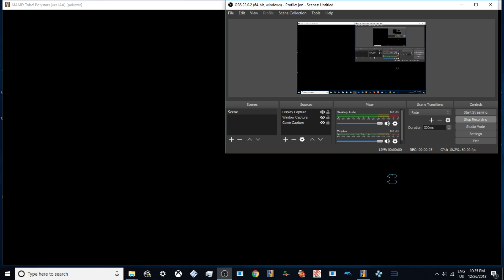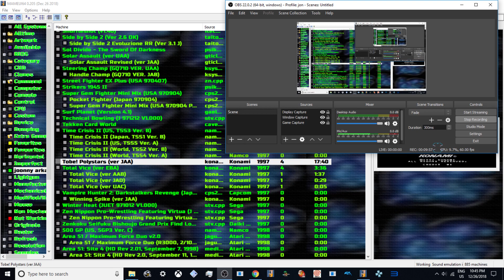TOBE POLYSTARS - MAME 205 - stage 1 - konami m2 hardware - 2018 uk arcades 1080p 10fps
this one runs a lil better only cause its really butt ugly looking . should be easy 60fps this one i need fps counter see realtime results.
yay great all m2 works  playable apparently ... all games running to the end ha if you can wait 3 hours to do so
all games run like this timing issues 20-30%
i7 3.40ghz cpu cant run a barfy looking bunch of 1997 games ok then.

roblox
memes
popular
viral
funny
kid
fortnight
battle royale
pugb
minecon
yogcast
ps4
e3
viral
fun
jon
10p play
Jackpot
Fruit Machine
slots
gamble
bet
stake
winning
losing
win
loser
popular
trending
viral
ali-a
ninja
fortnight
vanos